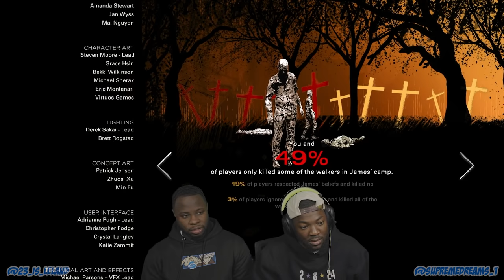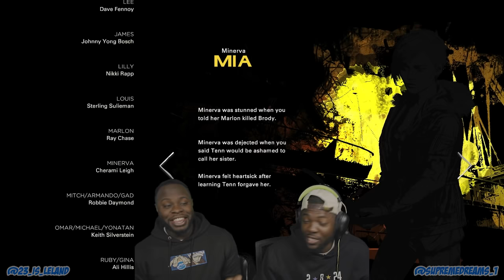ITS UP FOR EVERYBODY THIS EPISODE! (Walking Dead Final Season Episode 3)